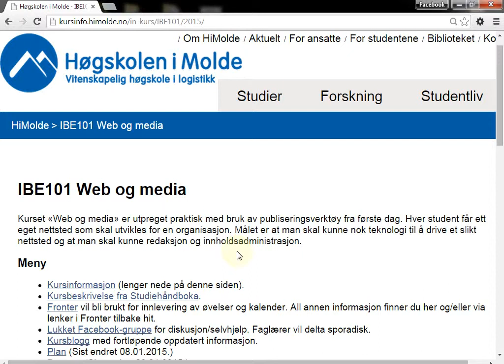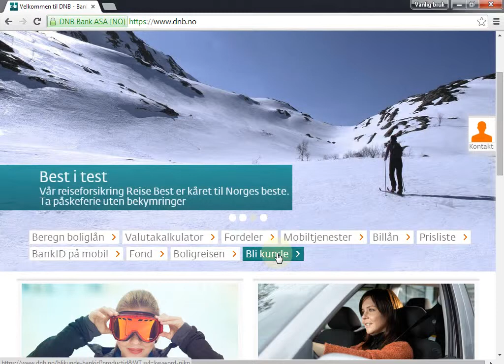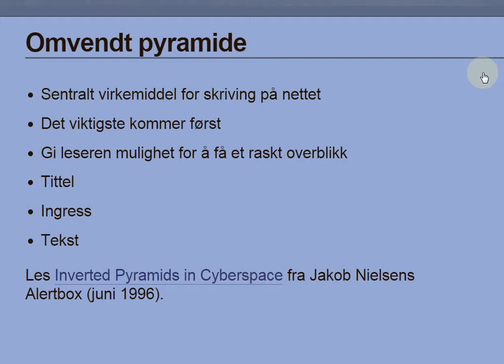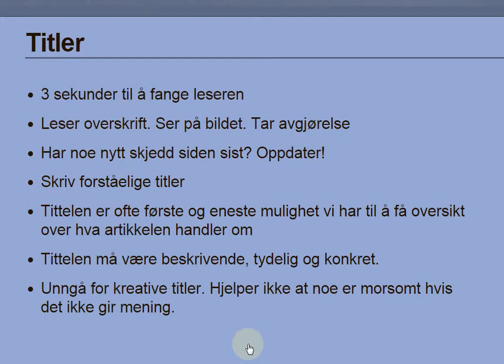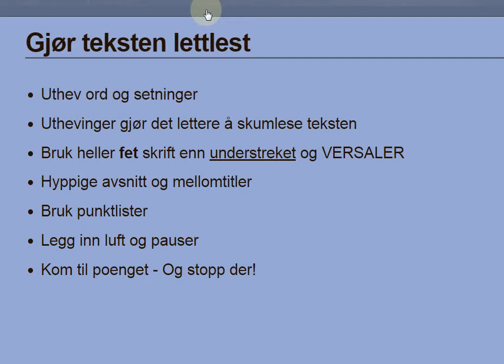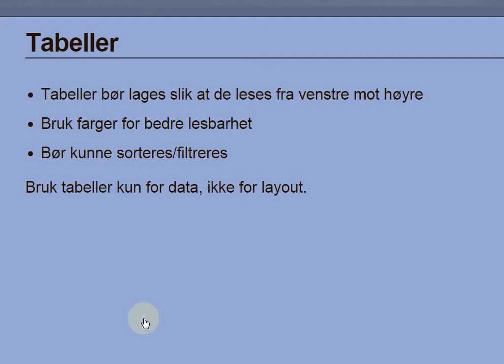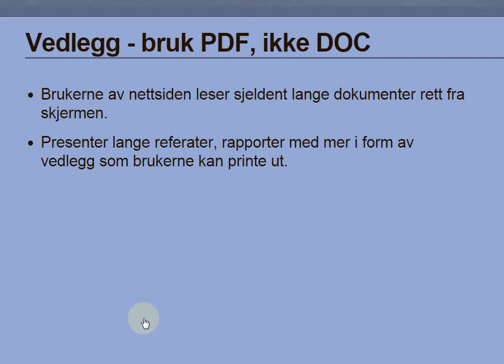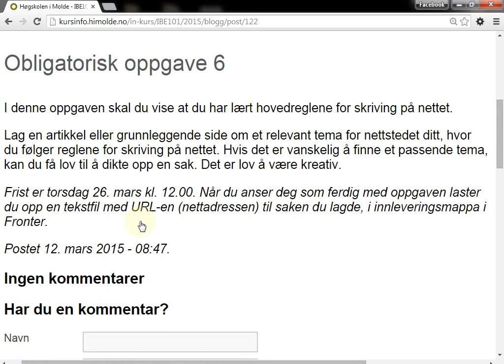109 Forelesning IBE101, 12. mar. 2015